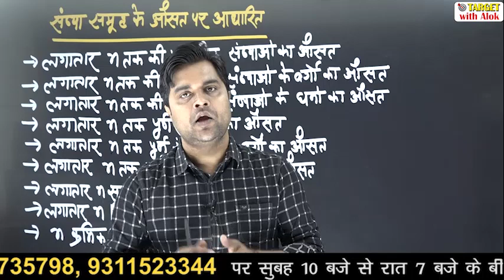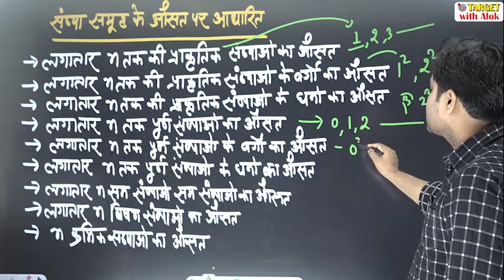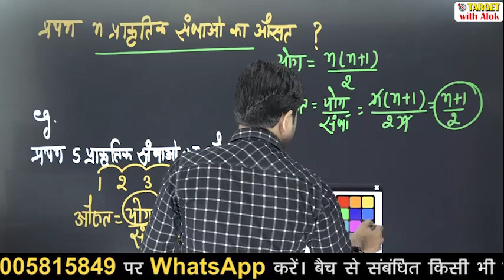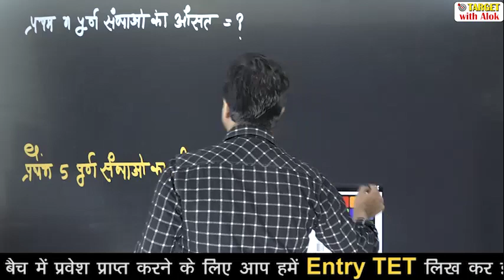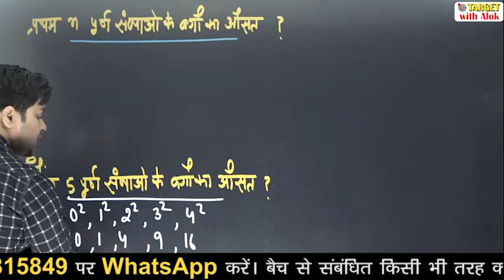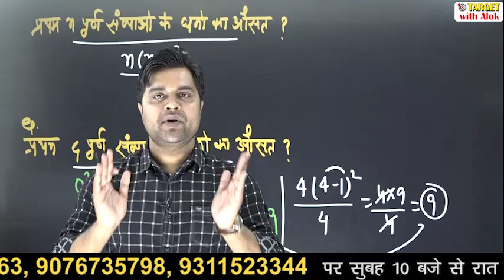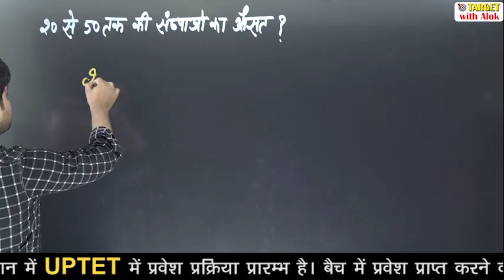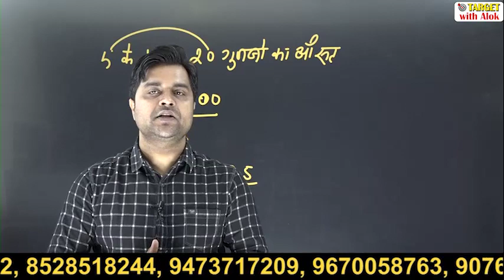UPTET 2020 - Maths || Episode -2 || संख्या समूह के औसत पर आधारित प्रश्न || Target with Alok